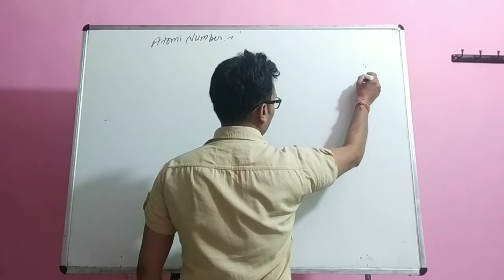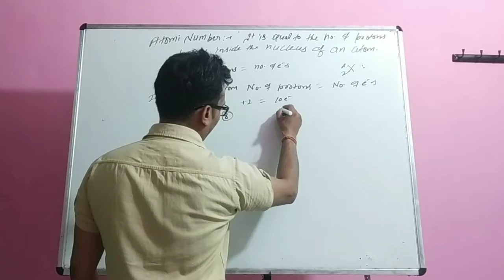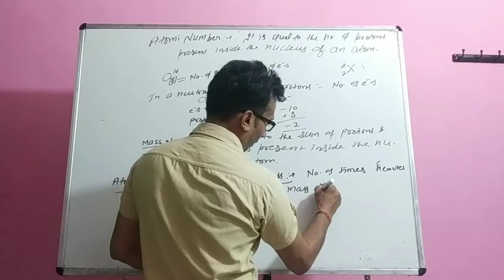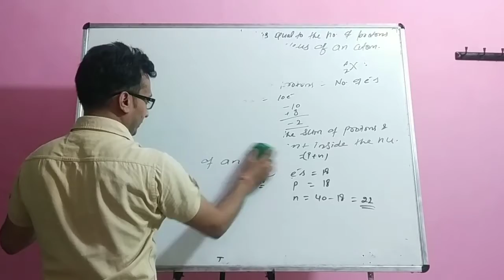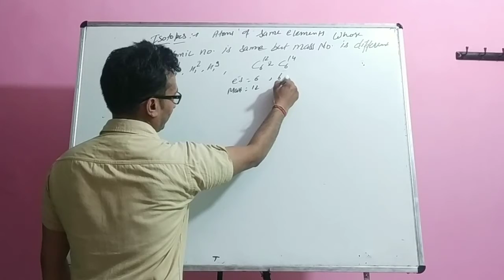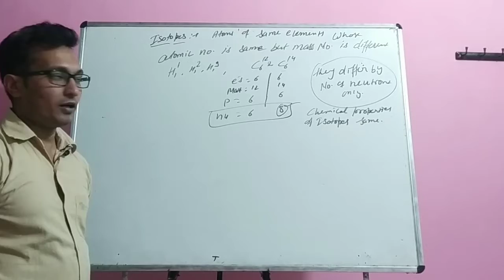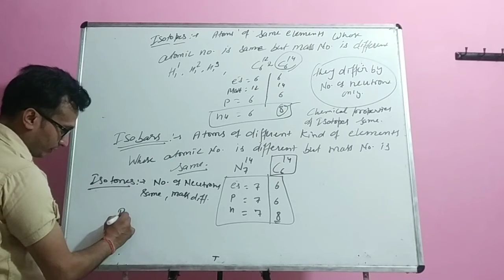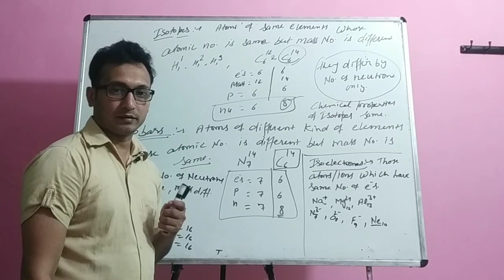(Atomic number) Structure of Atom Class11 chemistry lect 03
Unit:- 2
Structure of Atom (Atomic Number) class 11 chemistry CBSE class 12 chemistry, NCERT class 12 chemistry